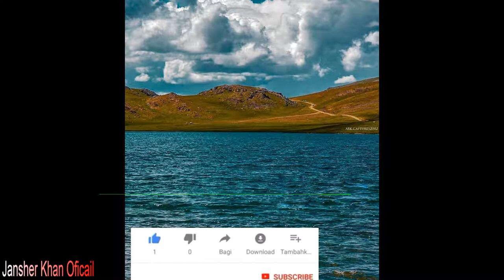jansher khan oficail 03452838600